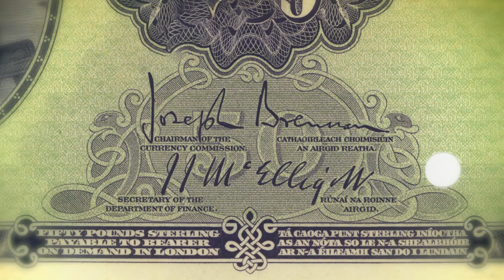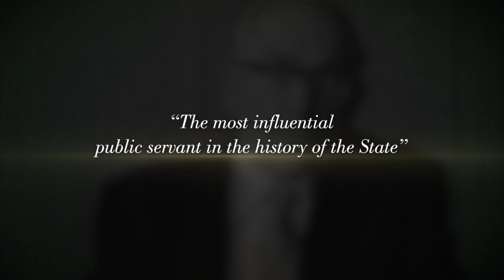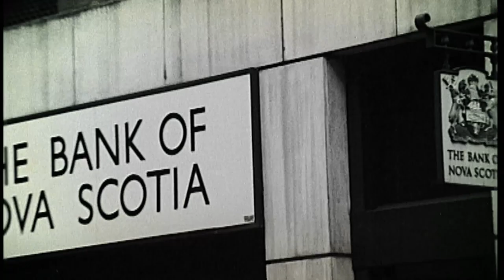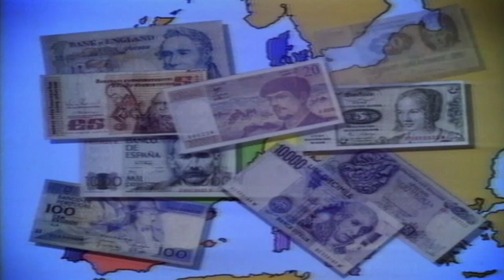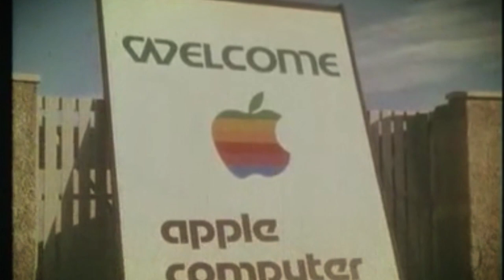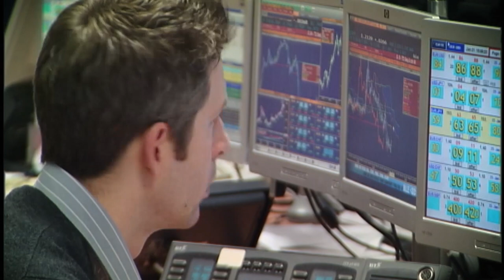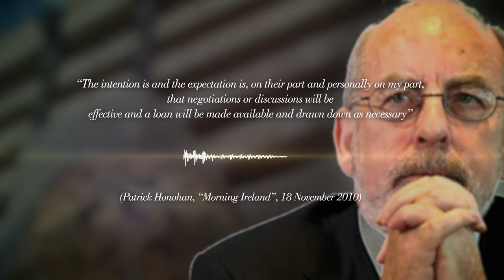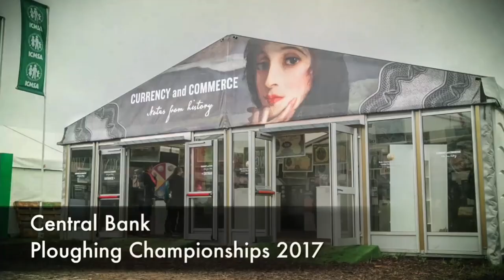Central Bank of Ireland – 75 years Of Public Service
This short documentary film takes viewers on a journey through the key events in the 75 year history of the Central Bank of Ireland.